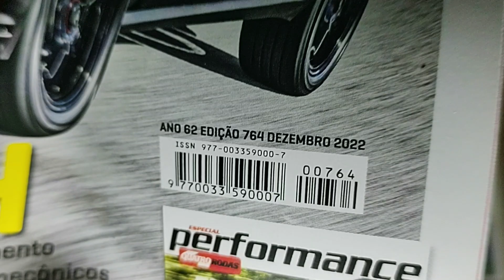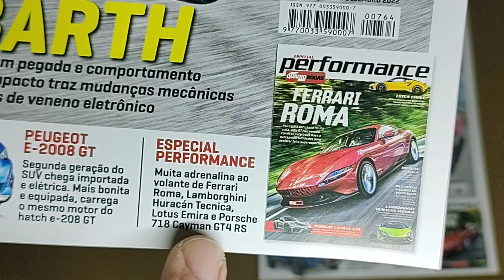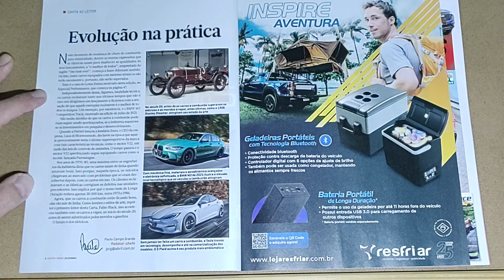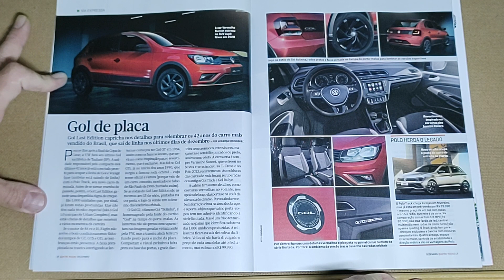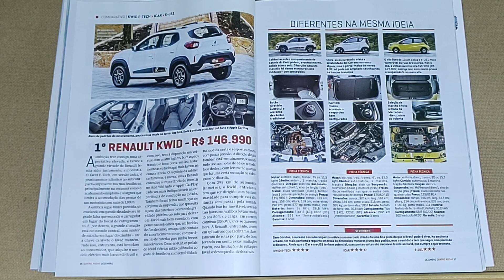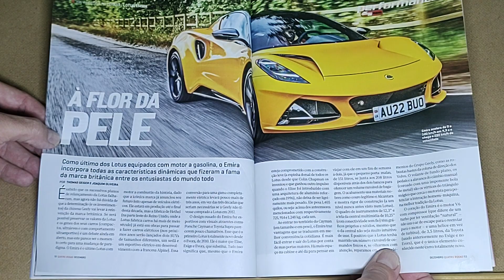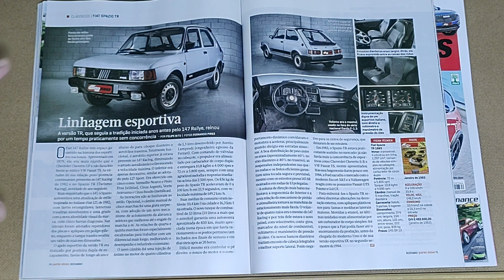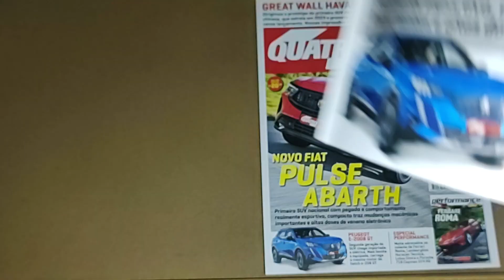Revista Quatro Rodas (Ano 63, Edição 764) Dezembro/2022